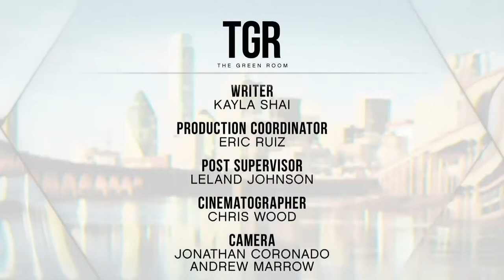Joe+Mettle's+interview+Live+on+Daystar+TV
Joe Mettle on Daystar TV